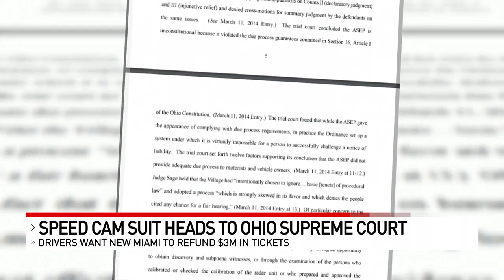After 8 years, lawsuit over speed camera tickets could come to end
After more than eight years of litigation, there could finally be an end in sight for the drivers suing the Village of New Miami over its speed cameras as their lawsuit makes its way to the Ohio Supreme Court